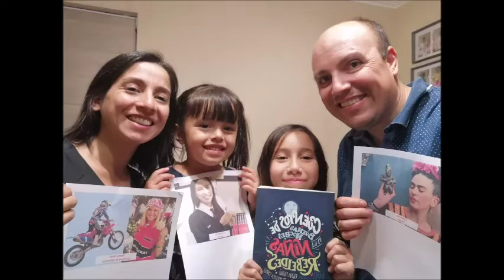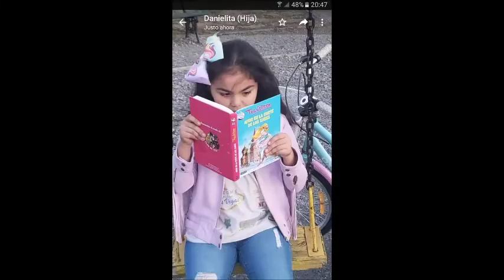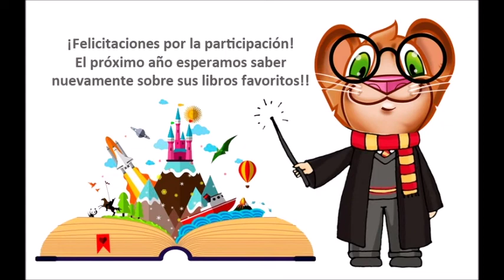Concurso selfie literaria Pumahue Temuco 2020